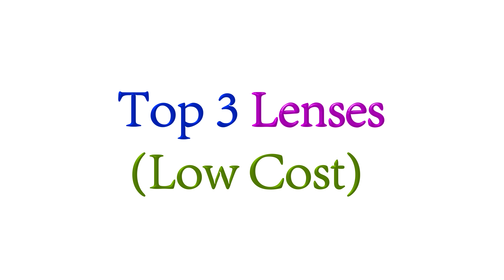Nikon D5600 Top 3 Affordable Lenses !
Nikon Top 3 Affordable APS-C Lenses !

$300 Nikon AF-P DX NIKKOR 10-20mm f/4.5-5.6G VR Lens Check out the BEST PRICE, User Reviews, and Q&A Amazon

$150 Nikon AF-S DX NIKKOR 35mm f/1.8G Lens Check out the BEST PRICE, User Reviews, and Q&A Amazon

$200 Tamron AF 18-200mm F/3.5-6.3 Di-II VC All-In-One Zoom Check out the BEST PRICE, User Reviews, and Q&A Amazon

Nikon D5600 DX-format Digital SLR

My Gear
PANASONIC GH5
PANASONIC 12-35 F2.8
V90 SDXC Cards
Manfrotto Tripods

STARTER CAMERAS:
Basic Starter Camera ($346 at Amazon): Canon T5
Better Starter Camera ($500 at Amazon): Nikon D5300
Better Travel Camera ($500 at Amazon): Olympus OM-D E-M10 Mark II

LANDSCAPE CAMERAS:
Good ($550 at Amazon): Sony a6000

PORTRAIT CAMERAS:
Beginner ($950 at Amazon): Canon T6i & Canon 50mm f/1.8
Better ($3,000 at Amazon): Nikon D610 & Tamron 70-200 f/2.8

WILDLIFE CAMERAS:
Starter ($1,100 at Amazon): Canon 7D & Canon 400mm f/5.6
Great ($3,200 at Amazon): Nikon D500 & Nikon 200-500 f/5.6

VIDEO CAMERAS:
Beginner ($500 at Amazon): Panasonic G7 & Panasonic 14-42mm
Better ($1,400 at Amazon): Panasonic GH4 & Panasonic 14-140 f/3.5-5.6
Best ($4,300 at Amazon): Panasonic GH5 & Metabones Speed Booster XL & Sigma 18-35 f/1.8 & Sigma 50-100 f/1.8 , Macro Lenses

DRONES:
Beginner ($400 at Amazon): DJI Phantom 3
Travel ($1,000 at Amazon): DJI Mavic Pro
Better Image Quality ($1,500 at Amazon): DJI Phantom 4 Pro